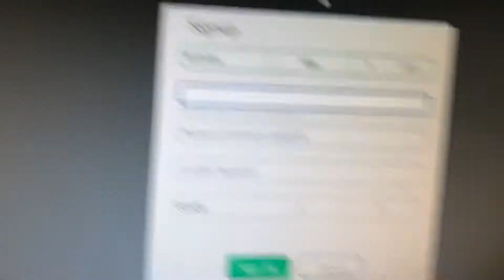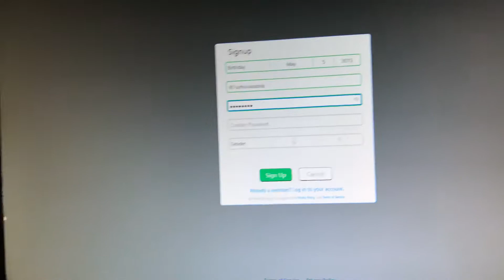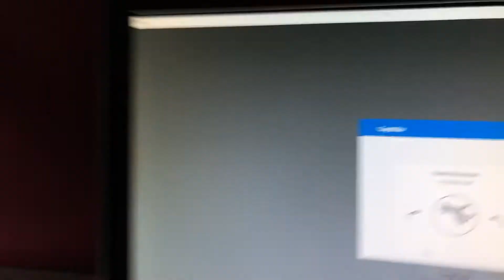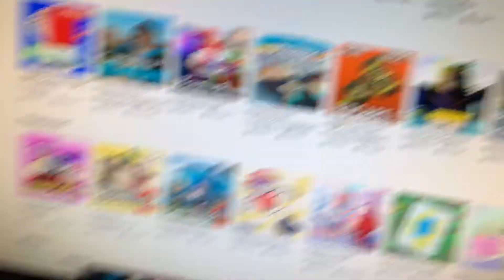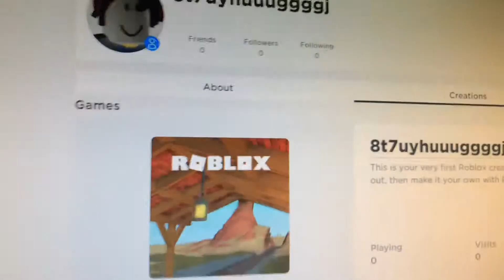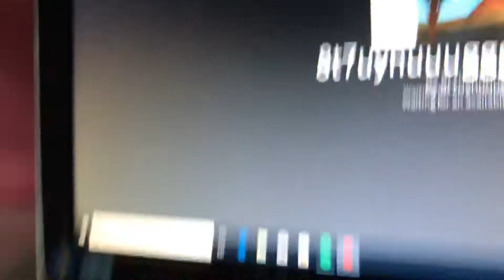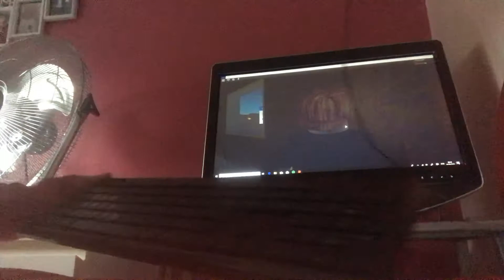29 September 2019